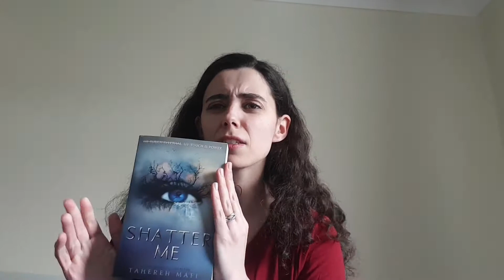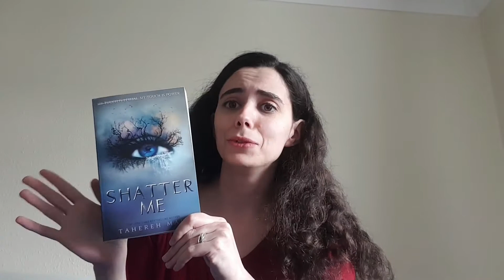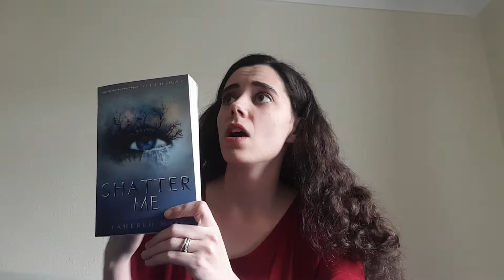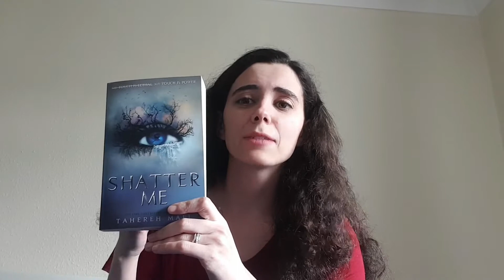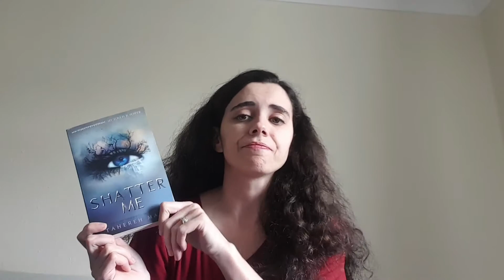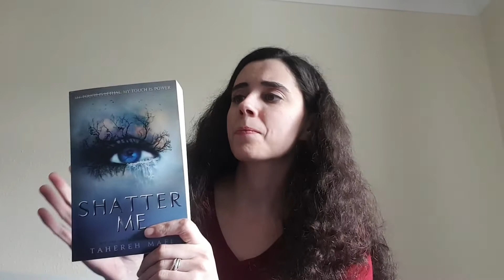Shatter Me - Book Review